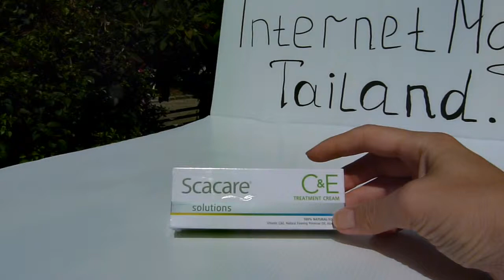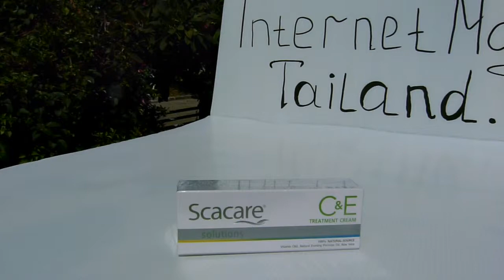Заживляющий крем для лица с алое верой и вечерней примулой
Насыщает кожу витаминами C и Е, разглаживает мелкие неровности кожи, способствует выравниванию кожи после акне и других образований на коже. Предупреждает преждевременное старение, предотвращает мелкие морщины.
Натуральные компоненты вечерней примулы -
-эффективно увлажняет и смягчает кожу;
-обладает выраженными антиоксидантными свойствами;
-разглаживает морщины;
-восстановливает поврежденную, сухую, шелушащуюся кожу;
-снимает различные покраснения и раздражения;
-используется для борьбы с пигментными пятнами;
-предотвращает кожное старение.

Алое вера - влияет на воспалительные процессы, предотвращает грубое рубцевание тканей при повреждениях кожи;
-обладает увлажняющим действием, за счет чего кожа становится упругой, подтянутой, эластичной;
- может быстро успокаивать кожу и снимать раздражение любой этиологии;
- активно применяются при лечении повреждений кожи, вызванных
химическими или механическими повреждениями;

Заживляет и успокаивает кожу после солнечных ожогов.